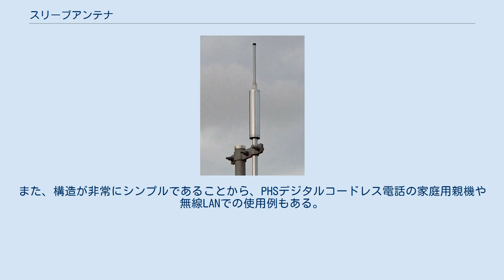スリーブアンテナ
スリーブアンテナ（sleeve　antenna）は、無線通信用アンテナの一種である。
主に超短波から極超短波において用いられる。
 400MHz帯業務無線用スリーブアンテナ 構造は、上向きにした同軸ケーブルの先端を給電点として、そこから上方に向けて1/4波長の内部導線を露出させ、下方に向けて1/4波長の同軸円管（スリーブ）を外部導体の外側にかぶせたものである。
同軸円管の上端は外部導体に接続する。
 垂直に設置した状態で用いられ、水平面内には無指向性を有する。
動作の特性はダイポールアンテナに類似している。
また、ブラウンアンテナのラジアルを同軸円管に置き換えたアンテナであり、それと同じような用途に用いられる。
自動車用のアンテナ（モービルアンテナ）では、車体を電気的に接続してアースとして用いることが多いが、それでは有効に機能しない場合に、スリーブアンテナの原理を用いてアースの働きを持たせることがある。
150MHz帯消防無線のアンテナとして使われることが多い。
 スリーブの内径と同軸ケーブル外部導体の外径の差が小さいと、スリーブから同軸ケーブル外部導体への漏洩電流が著しく大きくなり、共振しなくなる。
その場合はチョークとしてスリーブをもう一段設ける。
このようなスリーブアンテナは、自動車電話用トランクリッドアンテナとして使われている。
 スリーブ部分を単に1本の棒状導体に置き換えたものをh型アンテナという。
外観がアルファベット小文字のhに見えることからh型アンテナと呼ばれる。
これも、150MHz帯消防無線のアンテナとして使われることが多い。
また、構造が非常にシンプルであることから、PHSデジタルコードレス電話の家庭用親機や無線LANでの使用例もある。